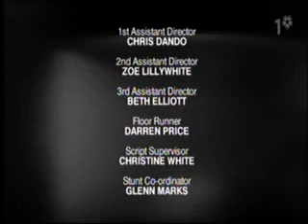Family - Episode Three - Part Ten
Six Part Series Starring Simone Lahbib, Martin Kemp and Jamie Foreman